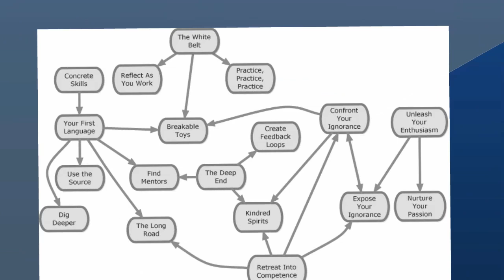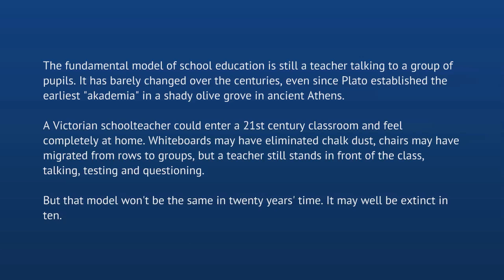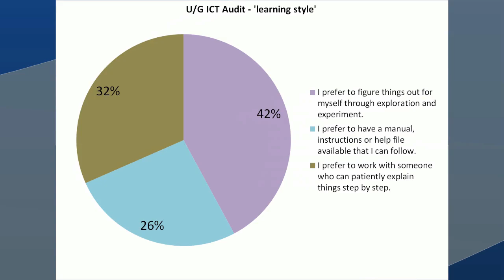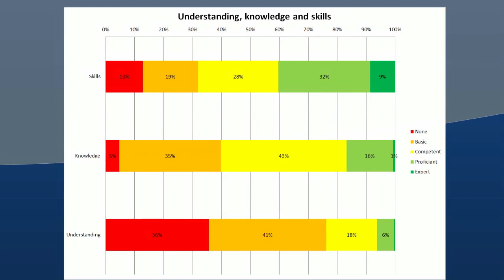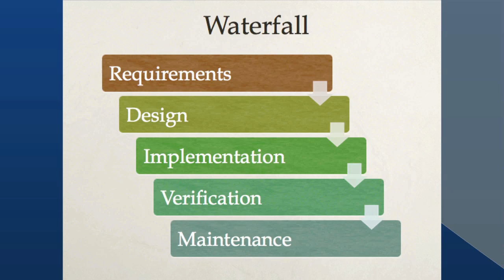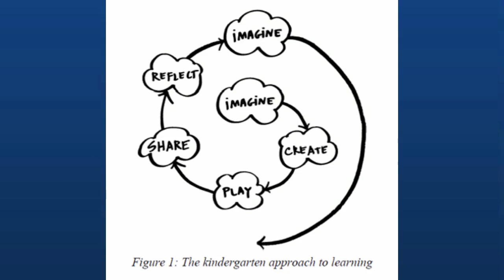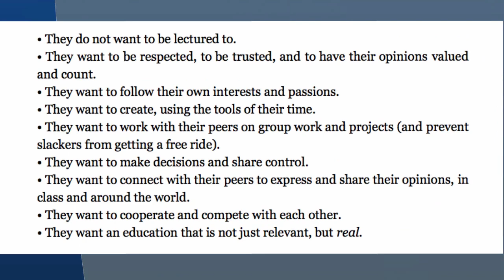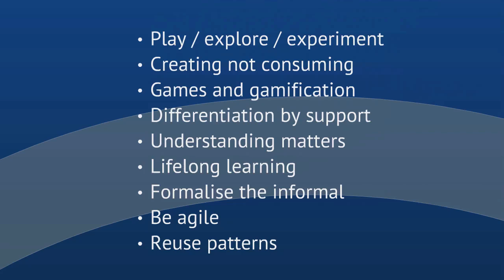Rethinking ICT Pedagogy for the 3rd Millennium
Presentation at Naace 2012.